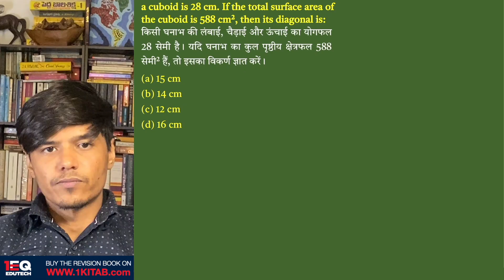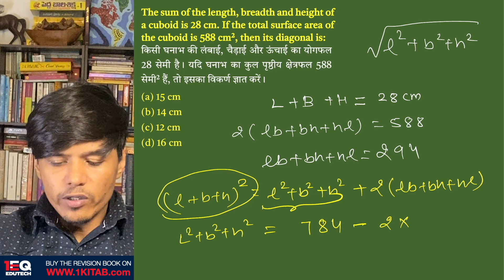Concept 9 | Mensuration 3D | 1EQ SSC Maths Complete Revision Book | SSC CGL CHSL CPO GD MTS 2023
The sum of the length, breadth and height of a cuboid is 28 cm. If the total surface area of the cuboid is 588 cm², then its diagonal is:
किसी घनाभ की लंबाई, चैड़ाई और ऊंचाई का योगफल 28 सेमी है। यदि घनाभ का कुल पृष्ठीय क्षेत्रफल 588 सेमी.² हैं, तो इसका विकर्ण ज्ञात करें।
Chapter - 21: Mensuration 3D

1EQ SSC Maths Complete Revision Book